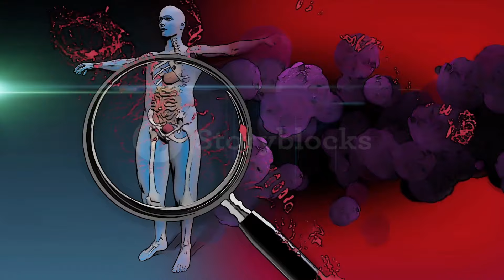بمكونين فقط في المنزل تخلص من الهالات السوداء والانتفاخات تحت العين نهائيا ( النتيجة في دقائق )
للأعمال برجاء استخدام البريد الإلكتروني